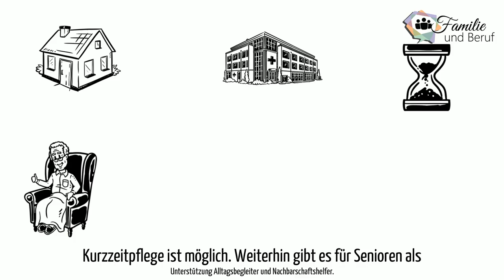Familie und Beruf, Pflege und Fürsorge, Personelle Hilfen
Fokus in diesen Video:
Pflege und Fürsorge,   Personelle Hilfen